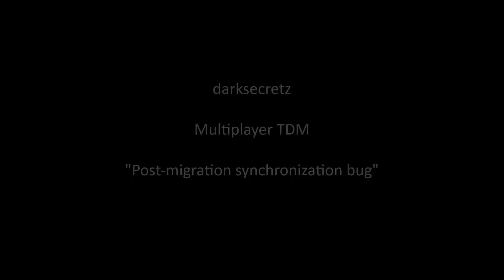Far Cry 3 Multiplayer - Funny bugs in game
Far Cry 3 Multiplayer - Funny bugs in game - 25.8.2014